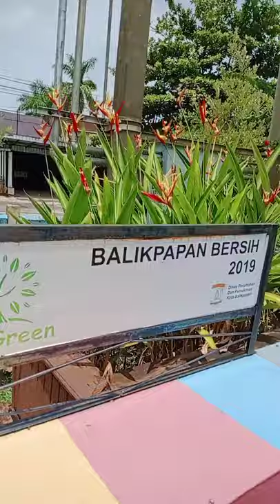TAMAN" WILUYO PUSPOYUDO" ....LETAKX JUGA DEKAT DENGAN GEDUNG WALIKOTA BALIKPAPAN....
Taman WILUYO PUSPOYUDO adalah salah satu taman di dekat gedung walikota Balikpapan y bunda,letakx dijln arah mau k rumah sakit tentara   Balikpapan